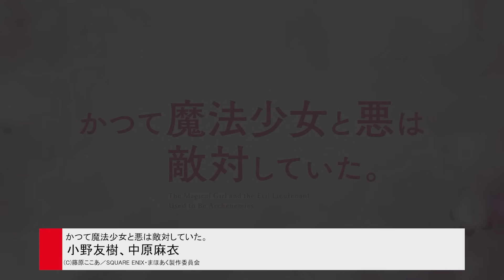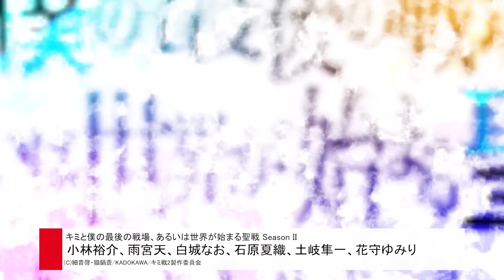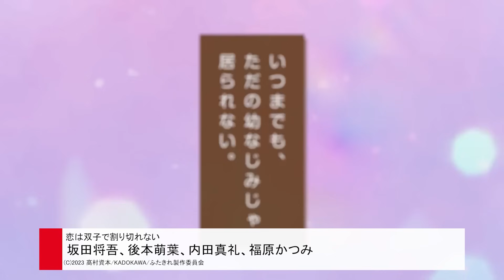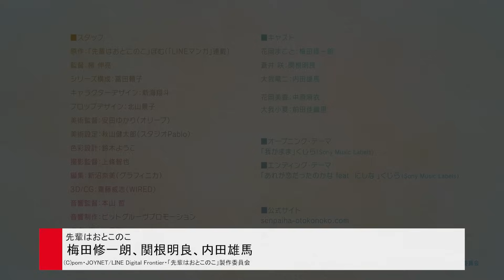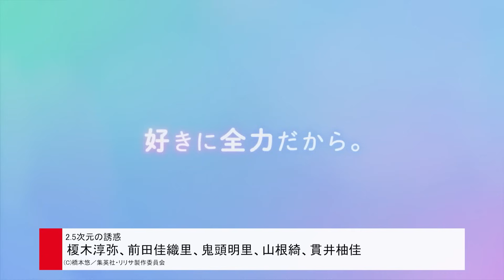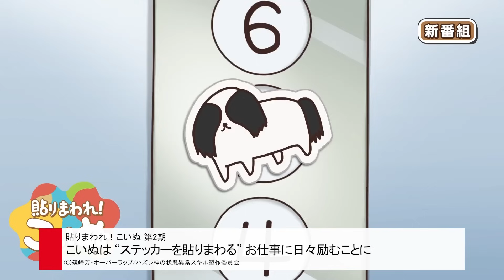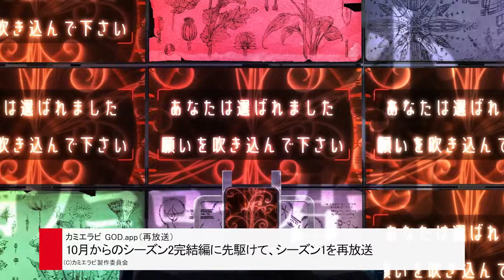【2024夏アニメ】62作品PV紹介まとめ【2024年6月更新版】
2024年7月から放送予定の『2024年夏アニメ』で放送が予定されている62作品のPVをまとめています。PVと合わせて制作会社や声優情報も掲載していますので、ぜひ参考にしてください！

0:00 OP
0:05 - ATRI -My Dear Moments-
0:24 - 異世界失格
0:42 - 異世界スーサイド・スクワッド
1:00 - 異世界ゆるり紀行 ～子育てしながら冒険者します～
1:19 - エグミレガシー
1:37 - エルフさんは痩せられない。
1:56 - 【推しの子】第2期
2:13 - 俺は全てを【パリイ】する～逆勘違いの世界最強は冒険者になりたい～
2:32 - かつて魔法少女と悪は敵対していた。
2:50 - 神之塔 -Tower of God- 2nd SEASON
3:08 - 疑似ハーレム
3:27 - 義妹生活
3:45 - キミと僕の最後の戦場、あるいは世界が始まる聖戦 Season II
4:03 - 君に届け 3RD SEASON
4:22 - キン肉マン 完璧超人始祖編
4:40 - グレンダイザーU
4:58 - ケンガンアシュラ Season2 Part2
5:16 - 現代誤訳
5:34 - 恋は双子で割り切れない
5:53 - こねこのチー ポンポンらー夏休み
6:11 - この世界は不完全すぎる
6:30 - JOCHUM
6:47 - しかのこのこのここしたんたん
7:06 - 下の階には澪がいる
7:24 - SHY 第2期
7:42 - 小市民シリーズ
8:00 - 新米オッサン冒険者、最強パーティに死ぬほど鍛えられて無敵になる。
8:19 - 戦国妖狐 千魔混沌編
8:37 - 先輩はおとこのこ
8:55 - Terminator Zero
9:14 - 多数欠
9:32 - 黄昏アウトフォーカス
9:50 - ダンジョンの中のひと
10:09 - 杖と剣のウィストリア
10:27 - デリコズ・ナーサリー
10:45 - 天穂のサクナヒメ
11:04 - 時々ボソッとロシア語でデレる隣のアーリャさん
11:22 - なぜ僕の世界を誰も覚えていないのか？
11:40 - 菜なれ花なれ
11:58 - NieR:Automata Ver1.1a 第2クール
12:17 - 2.5次元の誘惑
12:35 - 逃げ上手の若君
12:53 - ばいばい、アース
13:12 - ハズレ枠の【状態異常スキル】で最強になった俺がすべてを蹂躙するまで
13:30 - 貼りまわれ！こいぬ 第2期
13:48 - VTuberなんだが配信切り忘れたら伝説になってた
14:06 - FAIRY TAIL 100年クエスト
14:24 - 僕の妻は感情がない
14:43 - 魔王軍最強の魔術師は人間だった
15:01 - 負けヒロインが多すぎる！
15:19 - 魔導具師ダリヤはうつむかない
15:38 - 真夜中ぱんチ
15:56 - 女神のカフェテラス 第2期
16:14 - 〈物語〉シリーズ オフ＆モンスターシーズン
16:33 - モブから始まる探索英雄譚
16:51 - よあそびぐらしっ！
17:09 - ラーメン赤猫
17:28 - いわかける！ - Sport Climbing Girls -（再放送）
17:46 - カミエラビ GOD.app（再放送）
18:04 - ソードアート・オンライン オルタナティブ ガンゲイル・オンライン（再放送）
18:22 - モノノ怪（再放送）
18:40 - Re:ゼロから始める異世界生活（再放送）

国内最大級のゲーム情報・アニメ情報メディア「AppMedia」の公式YouTubeチャンネルです。このチャンネルではスマホゲームやPS4、Switchなどのゲーム情報をはじめ、アニメ情報なども新たなに発信開始！